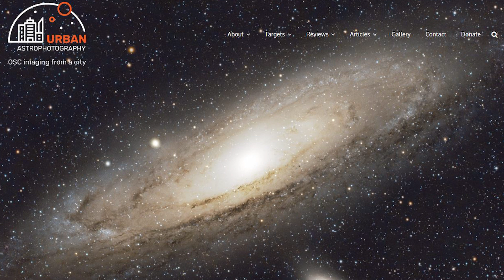My Astrophotography True Confession Time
I finally confess I'm not doing what I can to leverage my backyard to image under my urban Bortle 7-8 skies.

If you are an Amazon Shopper please consider using one of the links below when going to Amazon:

Inside PixInsight
Beelink U59 Mini PC
GL-iNet Beryl Travel Router
The Deep-sky Imaging Primer
The Astrophotography Sky Atlas
Vont LED Headlamp [Batteries Included, 2 Pack]
Jackery Portable Power Station Explorer 1500
Jackery Portable Power Station Explorer 240
Jackery Portable Power Station Explorer 1000
BALDR 120W Portable Solar Panel for Jackery/Goal Zero